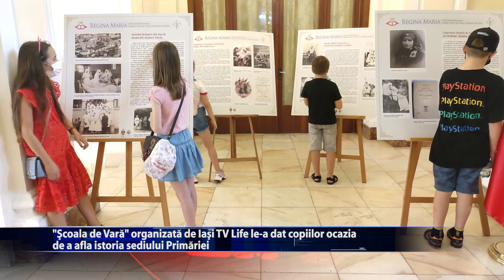"Scoala de Vara" organizata de IasiTVLife a dat copiilor ocazia de a afla istoria sediului Primariei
O noua zi la "Scoala de Vara" organizata de Iasi TV Life!
Copiii sunt ajutati sa porneasca cu pasi marunti pe caile televiziunii. Impreuna cu indrumatorii lor, usor-usor vor parcurge acest labirint. Micutii au vizitat Palatul Roznovanu, actualul sediu al Primariei Municipiului Iasi, si au fost extrem de incantati sa afle istoria ascunsa din spatele zidurilor.